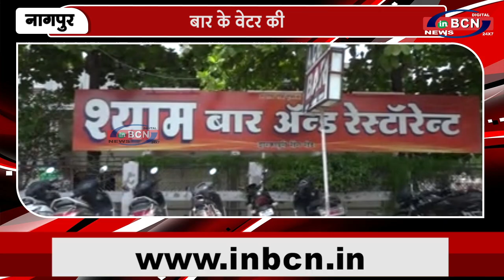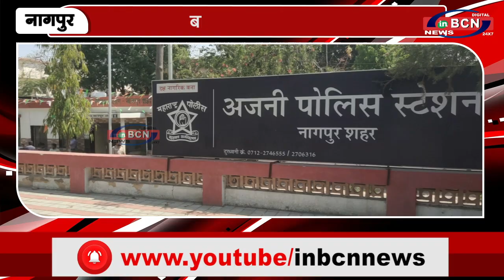बार के वेटर की मौत | INBCN NEWS